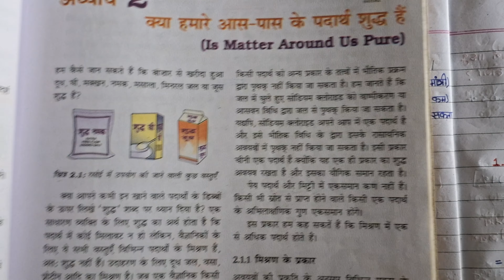क्या हमारे आसपास के पदार्थ शुद्ध है ?IS MATTER AROUND US PURE | class 9th NCERT CHAPTER 2 CHEMISTRY